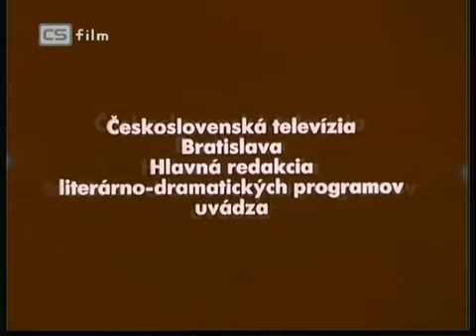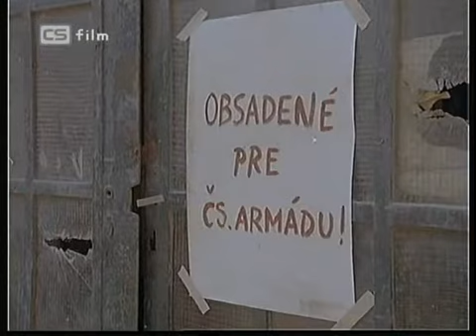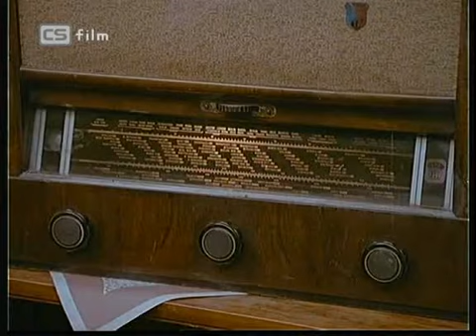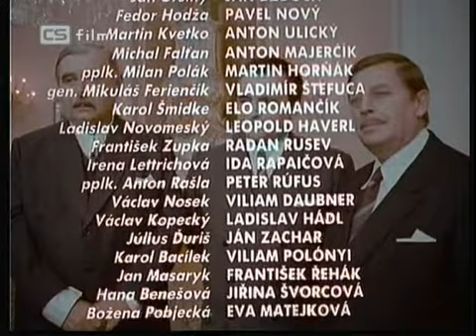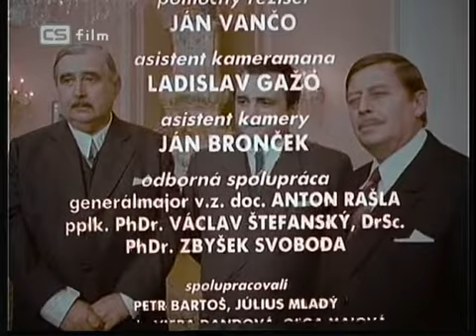Roky prelomu • S01E01 • Kto je kto (Košický vládny program, Novomeský, Husák, Clementis)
Lettrich, Andrej (réžia), Bob, Jozef; Plevza, Viliam (scenár), Biath, Tibor (kamera), Stračina, Svetozár (hudba): Roky prelomu, 1989, historická dráma, ČSSR, 1989, 6 h 49 m